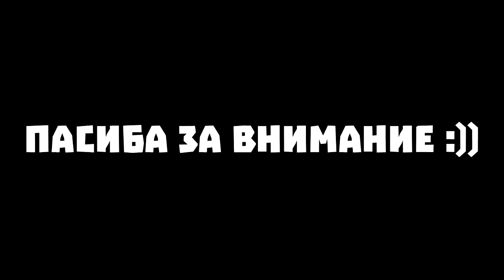беляш ПОЗАРИЛСЯ НА ТЕТРИКА - Dead By Daylight